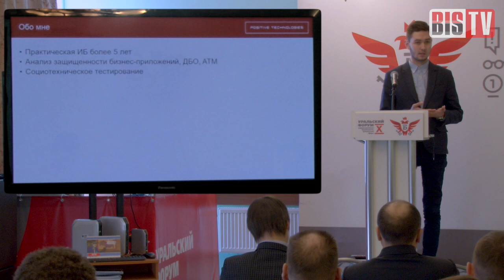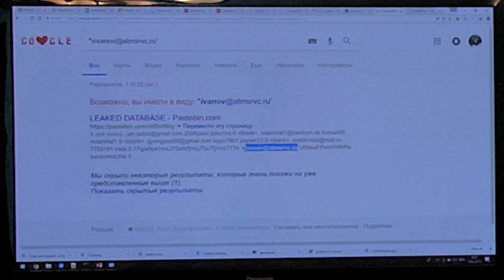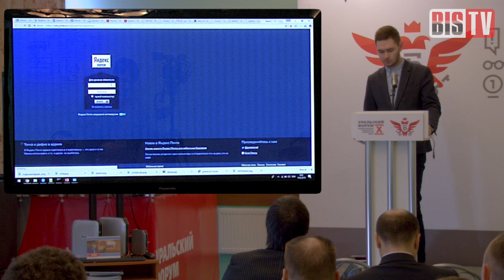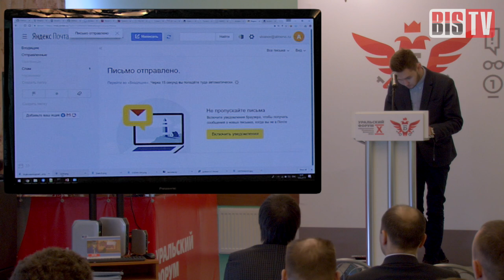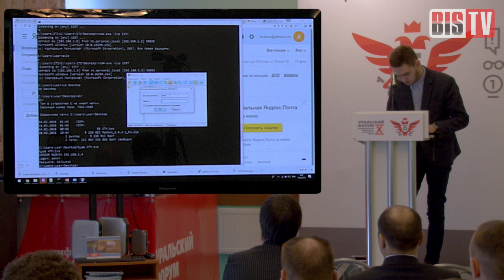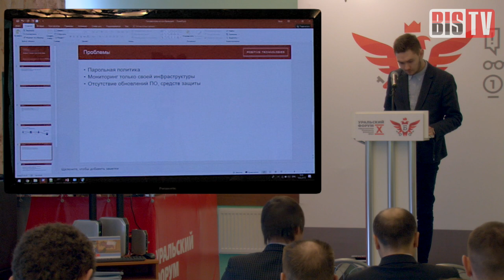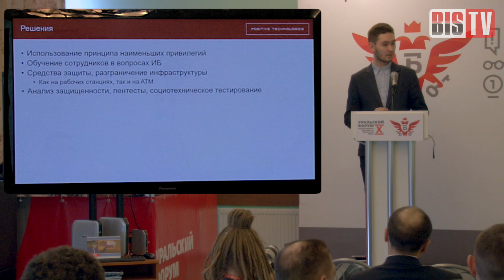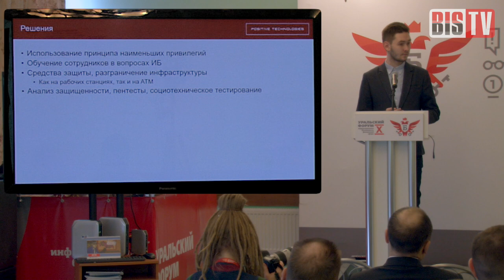BIS TV — X Уральский форум: По следам Lurk (Ярослав Бабин)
Специалист Positive Technologies в формате мастер-класса демонстрирует сценарий типовой хакерской атаки на банк.

На потоке мастер-классов, проходивших параллельно основной деловой программе X Уральского форума, старший специалист отдела исследований безопасности банковских систем компании Positive Technologies Ярослав Бабин наглядно продемонстрировал основные шаги, которые сегодня предпринимают хакеры для атаки на банк. Показанные на мастер-классе приёмы и инструменты киберпреступники использовали в ряде громких атак последних лет, в том числе — с применением банковского трояна Lurk.

X Уральский форум «Информационная безопасность финансовой сферы» состоялся с 12 по 16 февраля в Республике Башкортостан и привлёк более 550 лучших ИБ-специалистов из более чем 20 городов России. Организатор мероприятия — Банк России, организационная поддержка предоставлена «Медиа Группой «Авангард».